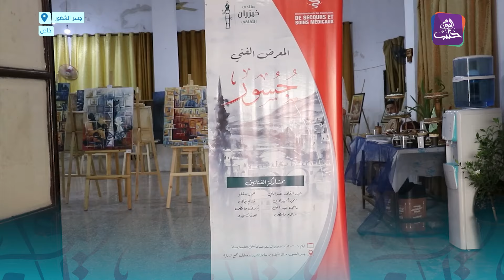نبض المجتمع - لإبراز الهوية والتراث.. معرض فني في جسر الشغور غرب إدلب يجمع عدة مدارس فنية